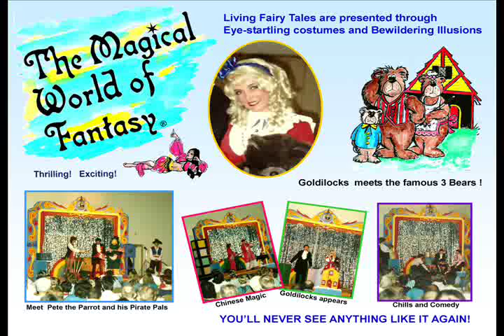Dennis Phillips Illusion Show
A family fantasy show for all ages with classic magic illusions humorous stories,exciting music and colorful costumes.